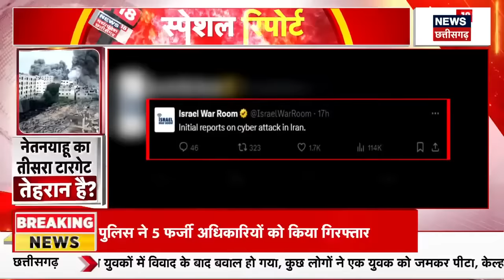Iran Israel War Update : ईरान की 'सीक्रेट फोर्स' ने इज़राइल के टिकवाए घुटने | Netanyahu | N18G